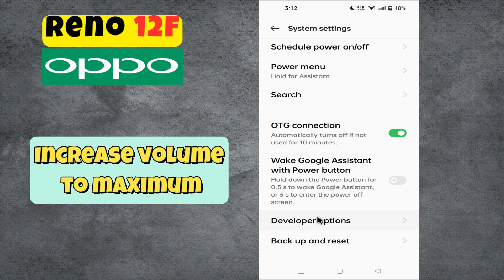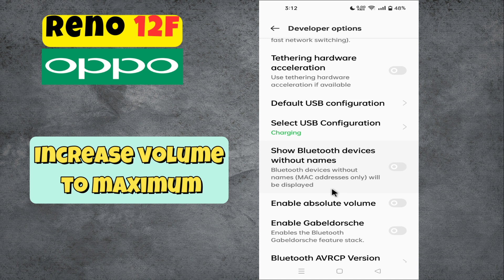Oppo Reno 12F How to Increase Sound || Increase Volume